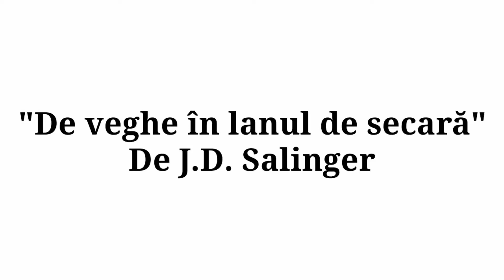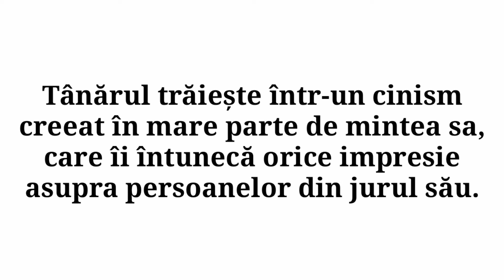"De veghe în lanul de secară" de J.D. Salinger - animație.